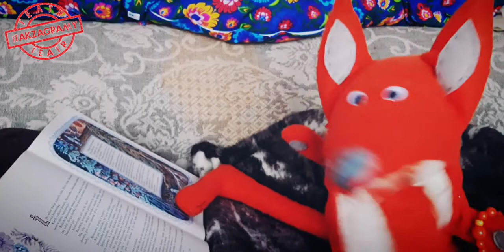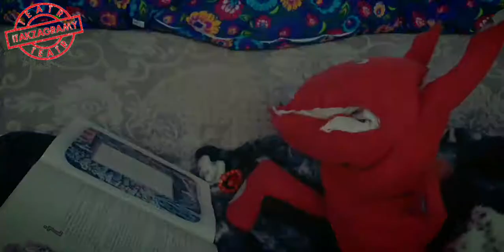Lisie bajeczki! "O lisku i siedmiu koźlątkach" wg Chuderlawego i Asi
Kolejna bajka na zamówienie będzie lisią wersją bajki  "O wilku i siedmiu koźlątkach". Bardzo dziękujemy za tę sugestię.

A jeśli i Wy macie jakąś ulubioną bajkę i jesteście ciekawi, jak brzmi jej lisia wersja, dajcie znać w komentarzu, a Chuderlawy jej dla Was poszuka.

🥤 Asystentka Chuderlawego: Asia Mazewska
🧵 Projekt i wykonanie lalki: Anna Kulczycka
🎼 Muzyka:
➡Twirly Tops by the Green Orbs,
➡ Cartoon Hoedown by Media Right Productions,
➡ Cartoon Bank Heist by Doug Maxwell and Media Right Productions.